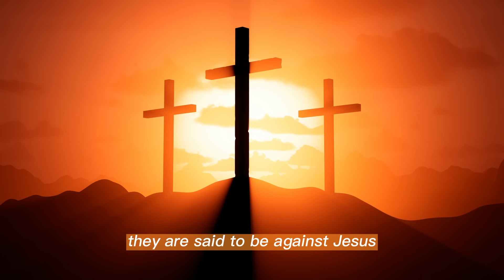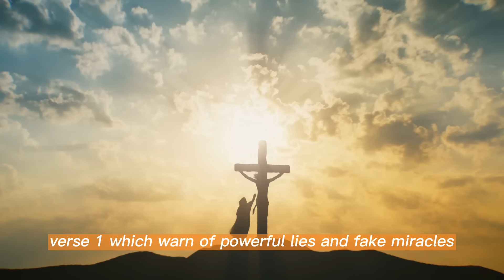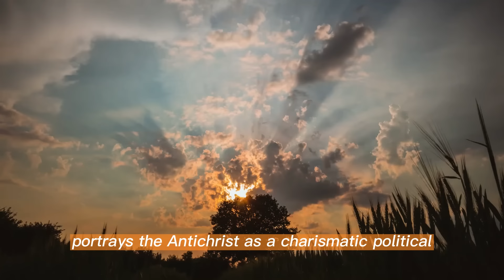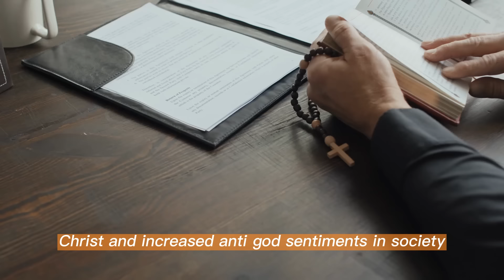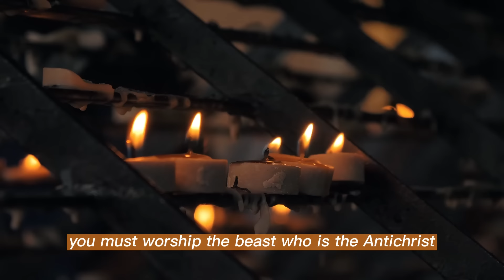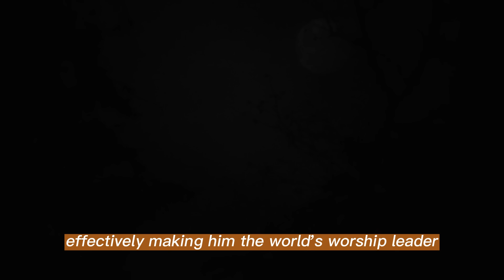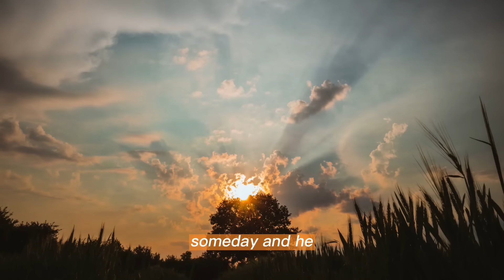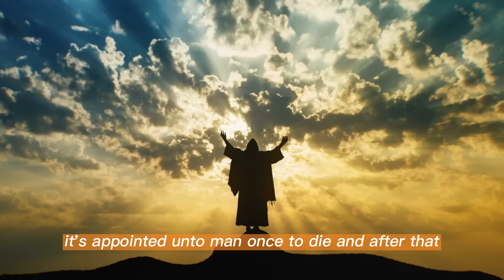3 HOURS AGO: New SHOCKING PROOF Confirms ANTICHRIST Presence!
Welcome to Godly Message Channel! Here, we strive to share the profound and inspiring messages of the Catholic faith. Join us in exploring the beauty of worship through prayers, hymns, and spiritual reflections.